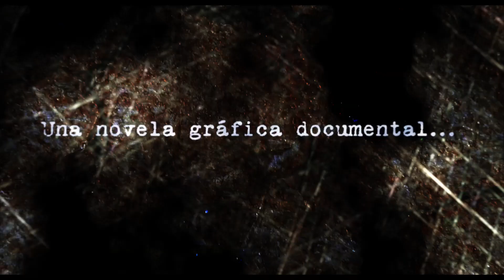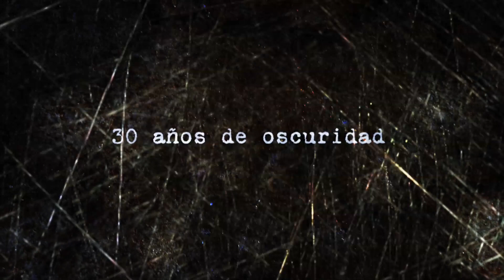Trailer 30 años de Oscuridad HD Ed.Goyas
Nominada como mejor largometraje documental. 30 años de oscuridad es una novela gráfica documental sobre los TOPOS en la Guerra Civil española. Con las voces de Juan Diego y Ana Fernández